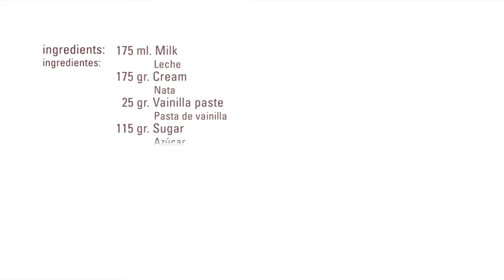Mousse de Vainilla · Promousse · Texturizantes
Mezclar la leche+ nata + pasta de vainilla + Instangel + promousse + el azúcar y triturar con el túrmix a velocidad alta hasta que todo esté completamente disuelto. Añadir la nata semi-montada y disponer en moldes.